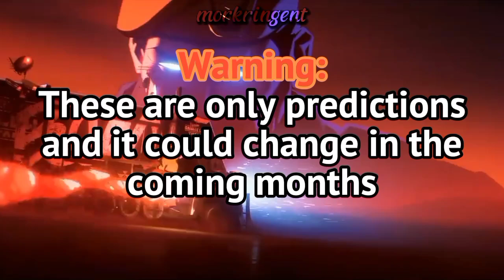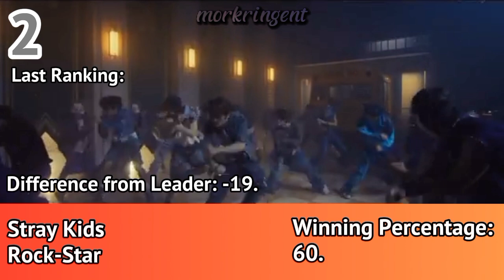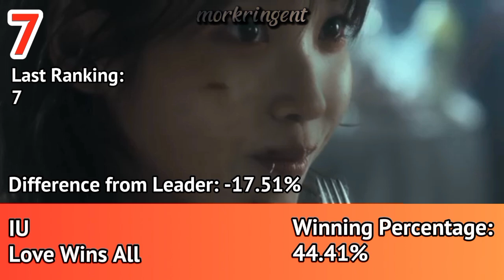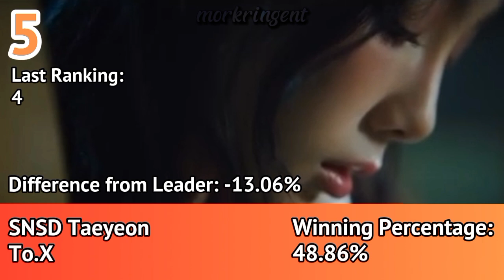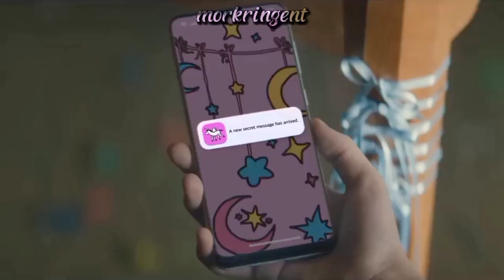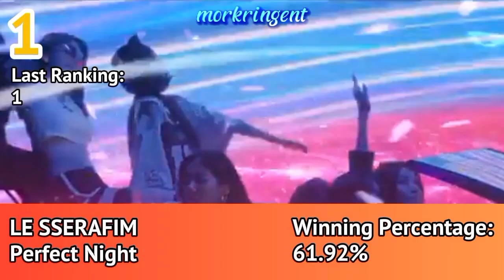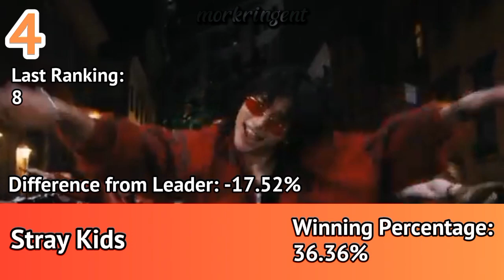2024 Mnet MAMA Daesang Predictions (28th July 2024 Update)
Timestamps:
0:00 - Intro
0:48 - Album of the Year
5:03 - Song of the Year
9:16 - Artist of the Year